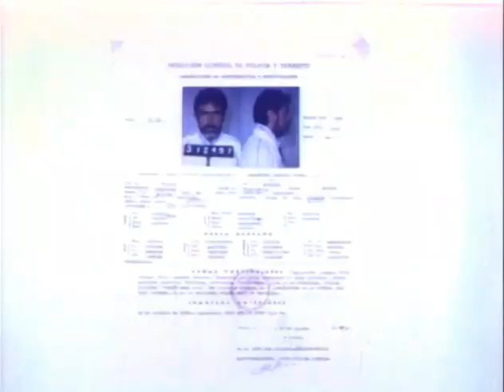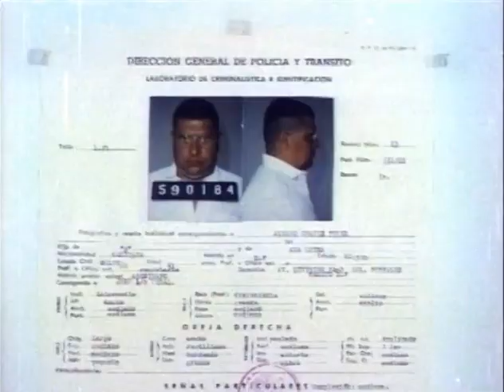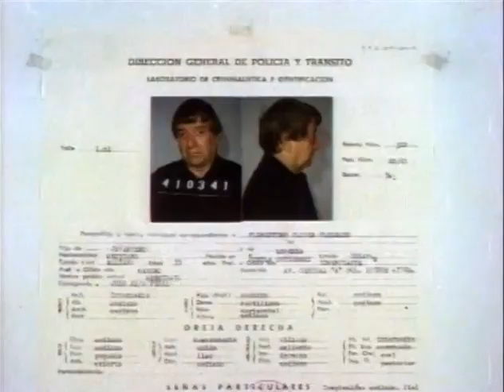Blanca nieves y sus 7 amantes (1980) - escena de presentación de los delincuentes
Les dejo un extracto del video de esta divertida pelicula mexicana, las clasicas tambien tienen su risa asegurada. la sasha montenegro se ve en piel expuesta por la isla... hermosura de mujer en esos años dorados